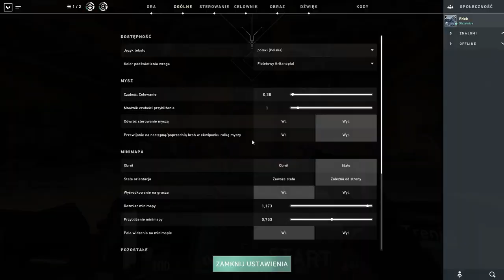JAK zmienić KOLOR obramowania przeciwnika! | Valorant PL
JAK zmienić KOLOR obramowania przeciwnika! | Valorant PL Poradnik
W dzisiejszym odcinku pokażę jak zmienić obwódkę przeciwnika.

Mam nadzieję, że pomogłem :)

⏱️TIMESTAMPS⏱️
0:00 - Wstęp
0:20 - Sposób